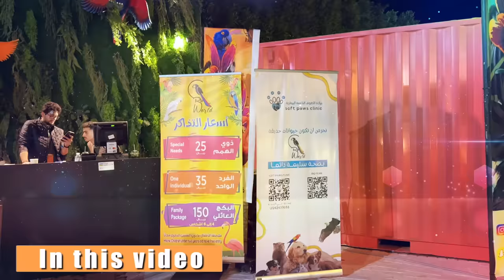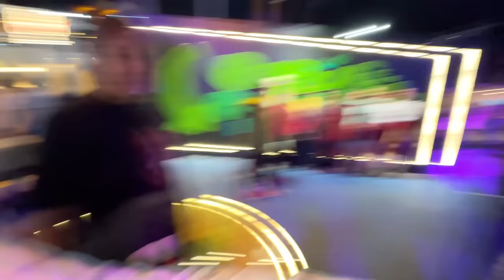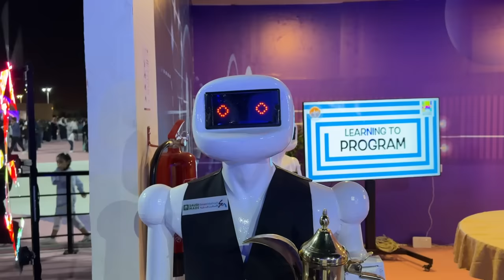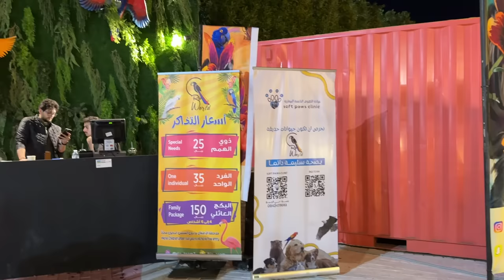Amazing Flower Festival 🌺 in Yanbu Saudi Arabia - Guinness World Record Plane ✈